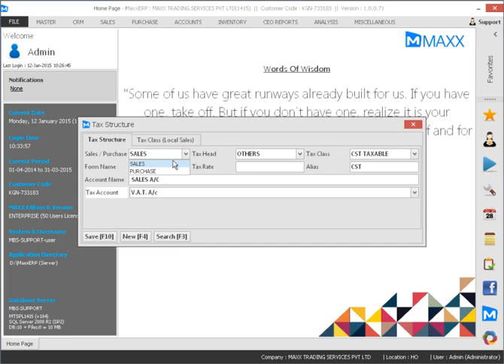024 How to Create Taxation